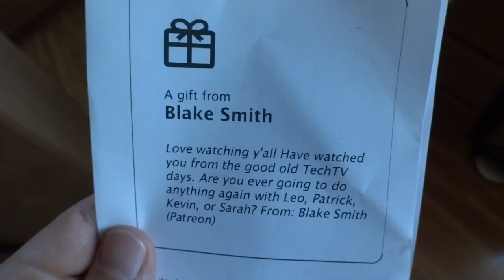Pirillo Vlog 826 - Public Pajama Pregnancy Probe